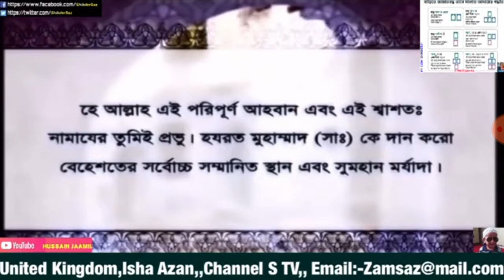20 August 2020